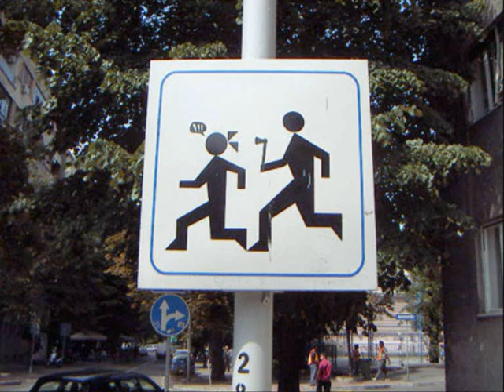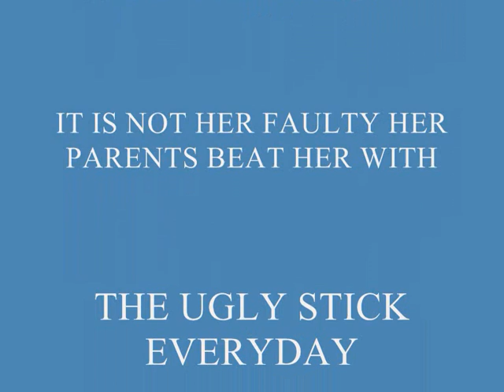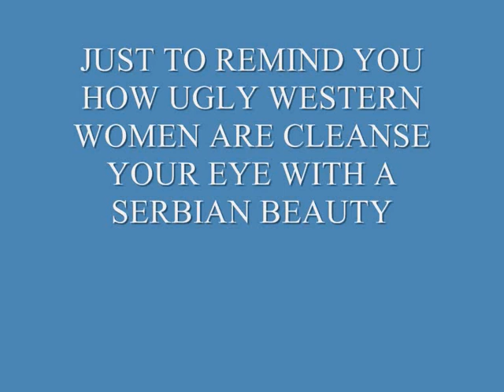RADOVAN KARADZIC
SERB MUSIC
BOG CUVA SRBE